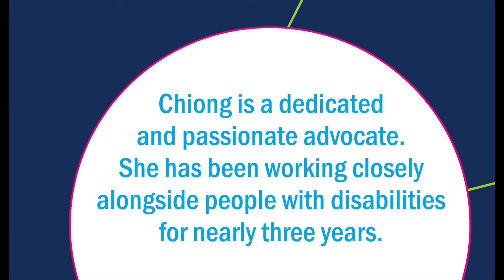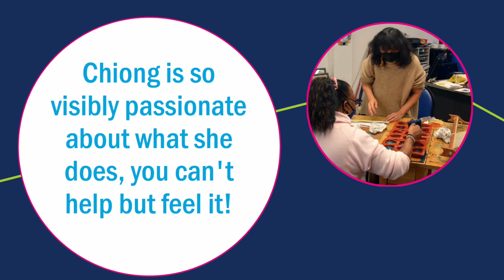2021 SpArc Philadelphia, Meet Chiong!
It is very clear that this role is so much more than a job for Chiong, and her pride is unmistakable when she talks about the growth that she sees in the participants whom she serves.

Your donation will enable Choing, and all of our teachers, continue to make community connections and thrive as working artists.  Will you keep our studio going by donating now?